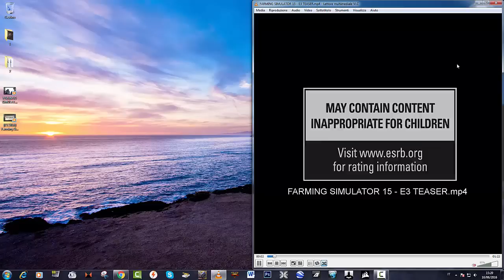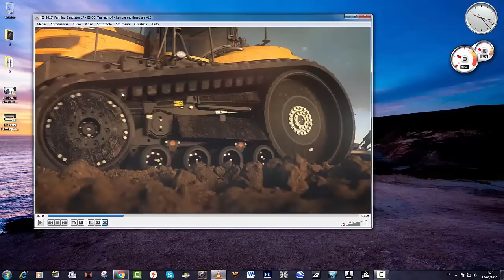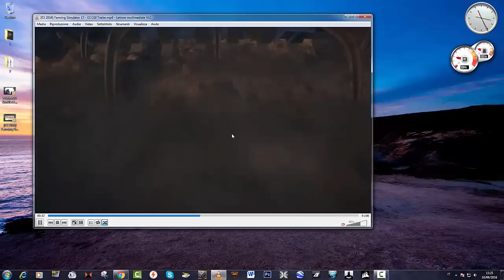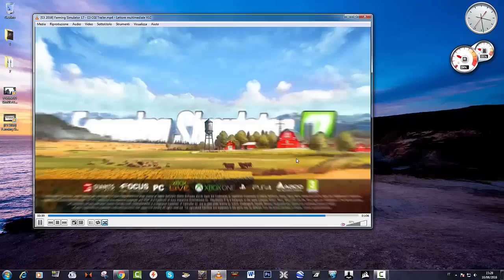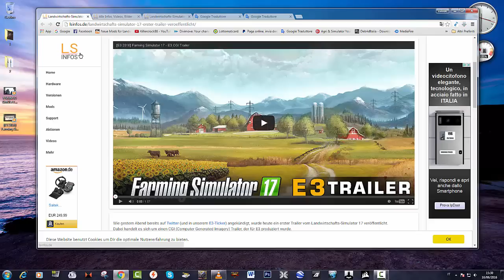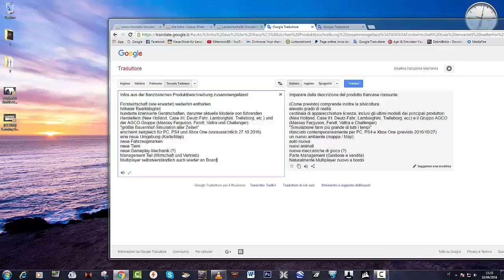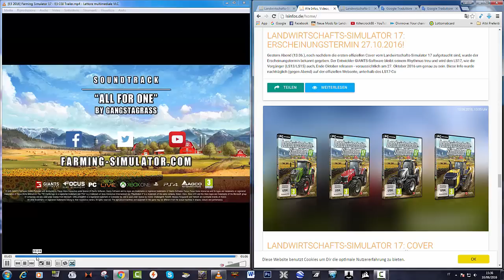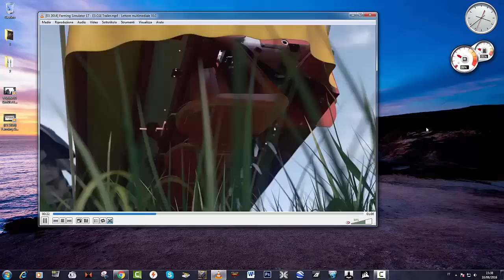Farming Simulator 17 Analizziamo il CGI Trailer e le prime News